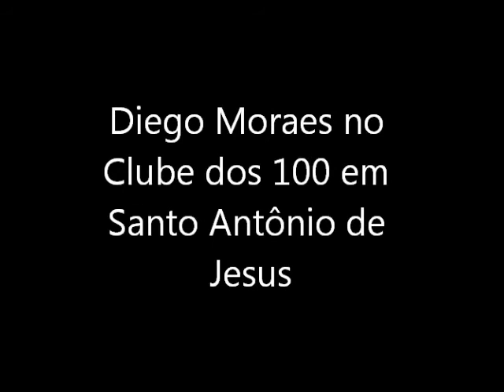Diego Moraes em Santo Antônio de Jesus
Confira um pouco do show de Diego Moraes no Clube dos 100.